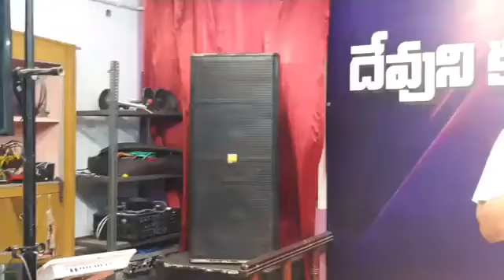"విభేదములు" యెషయా 19:2